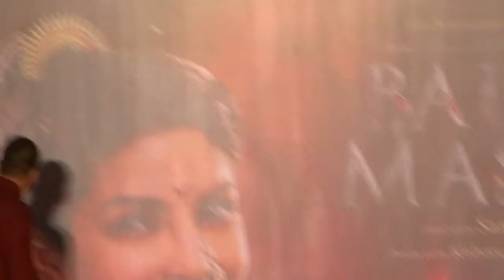Celebrate The Magic Of Bajirao Mastani l Ranveer Singh, Priyanka Chopra !